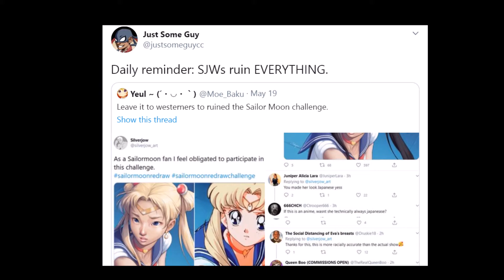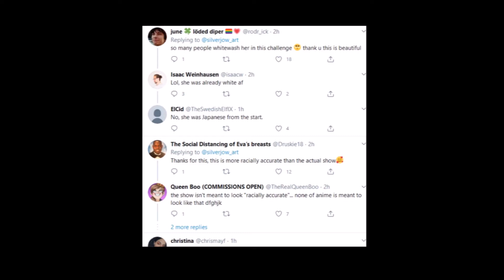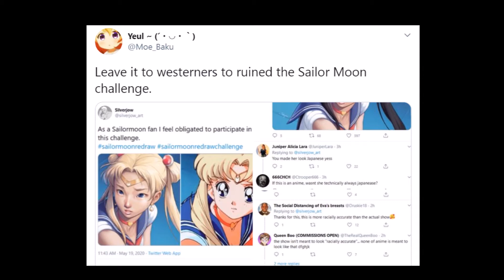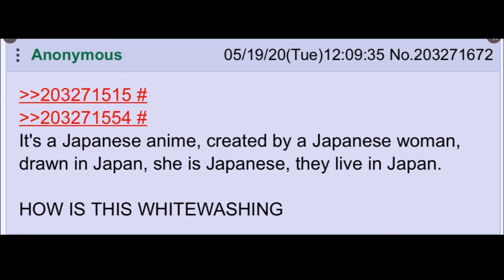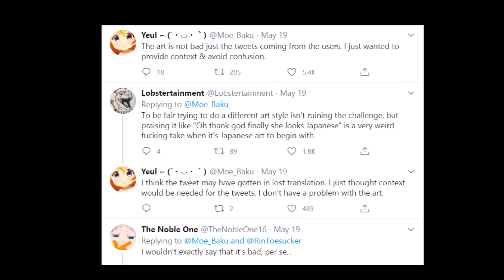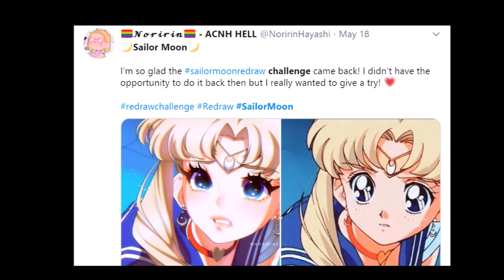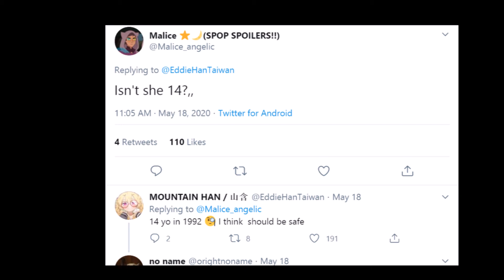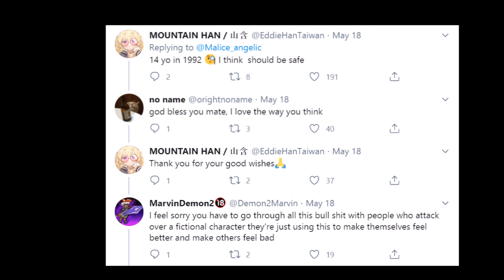Puritans Are Upset Over The Sailor Moon Redraw Challenge! Puritans Tried To Ruin The Fun!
Puritans tried to ruin everyone's fun during the Sailor Moon Redraw Challenge by trying to force their politics onto others. Let me know what you all think down below!